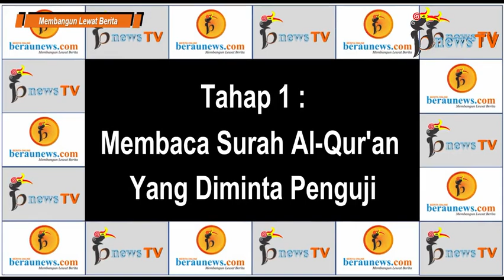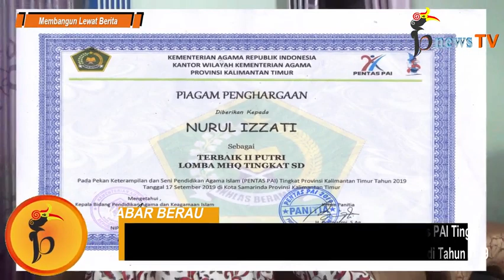Uji Kemampuan Tahfidz Qur'an Ananda Nurul Izzati